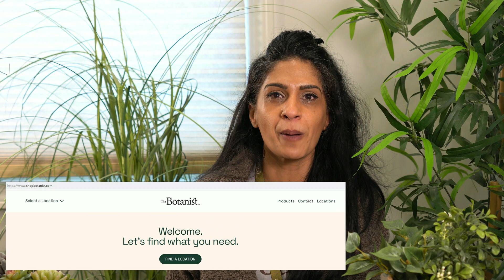The Botanist Dispensary Facility Interview with Pharmacist Uzma Zakir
Professor DeBacco

This video takes DeBacco University to The Botanist which is a Dispensary Facility where the pharmacist Uzma Zakir will be interviewed.  Kiera is also along to help with the interview and also provide some of her personal experience.

This helps provide an idea of what "The Boanist" is all about and how they not only support their patients, but the education provided as well.  Uzma will aso address some of the misconceptions she sees so hopefully you en joy the interview.

All images was taken at the Botanist by DeBacco

Some other DeBacco University videos that expand on some of the topics mentioned can be found...

Some sites mentioned in the video are...

         primewellness.ct